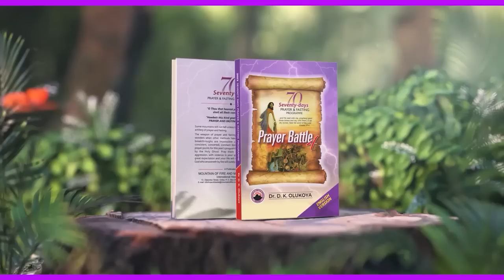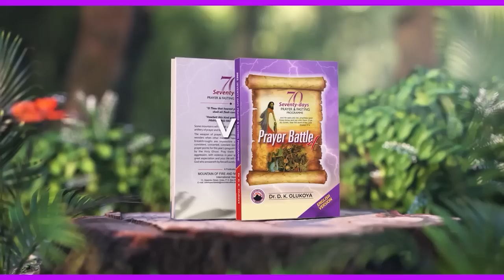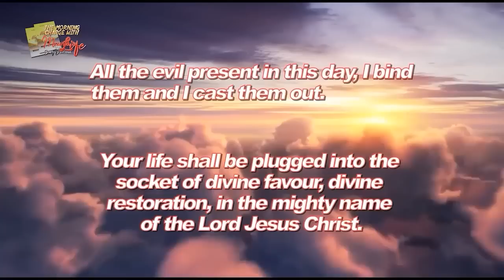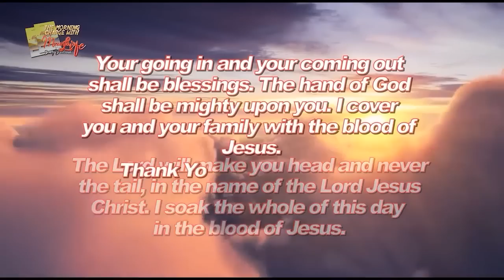MFM Television HD - Morning Charge Today_09082023